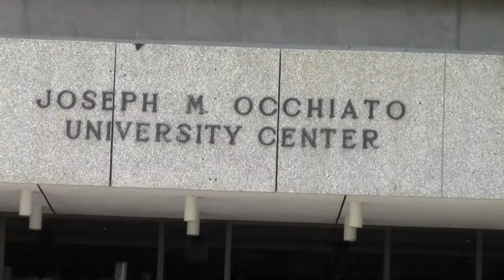Virtual Campus Tour - Occhiato University Center (OUC)